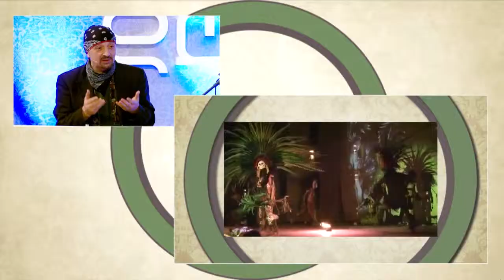მუსიკა როგორც რიტუალი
გია სალაღიშვილი
დათო ჯაფარიძე

მუსიკა იყო რიტუალი ბუნებასა და ადამიანს შორის...